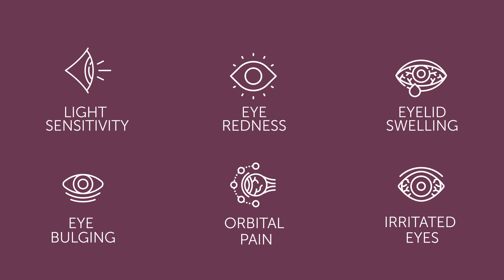The Thyroid Eye Disease Experience: Signs and Symptoms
Hear from Ana Carolina Victoria, MD, FACS, and TED patient Julie Owens on the signs and symptoms of thyroid eye disease.